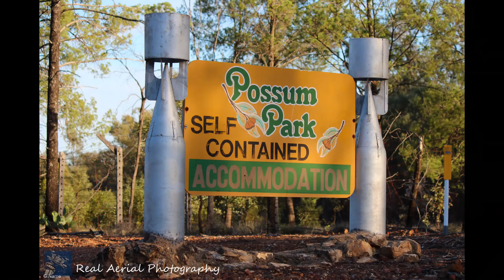Possum Park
During World War 2, RAAF Kowguran Sub depot to No. 3 Central Reserve Explosive Store was located 20kms north of miles on the Leichhardt highway. It comprised 20 concrete underground bunkers and 25 timber accommodation and administration buildings.
Normal strenght for the unit was about 60 airman and officer. RAAF Kowguran was the main explosive store on the brisbane line, holding at times 2500 tons of bombs and ammunition. In 1957 RAAF Kowgoran was disbanded and all but the underground bunkers and two small brick buildings sold for removal.
Now named Possum Park, you can enjoy a part of our history and stay in a range of accommodation options including, troop train accommodation, safari tent area with camp kitchen, powered caravan sites, modern cabins and ammunition bunkers converted to self contained units.